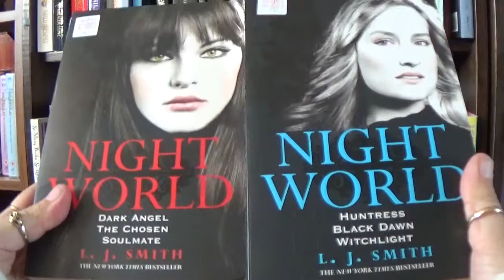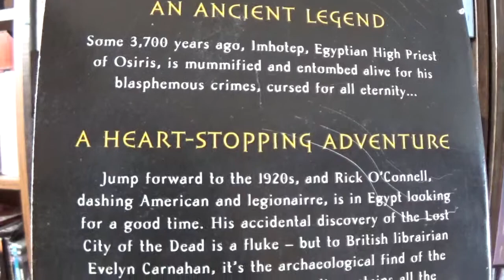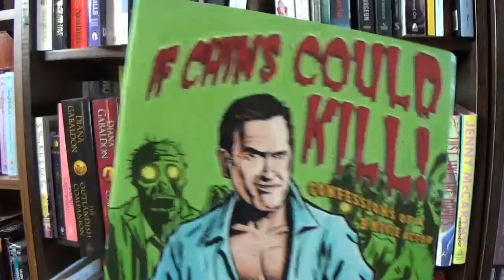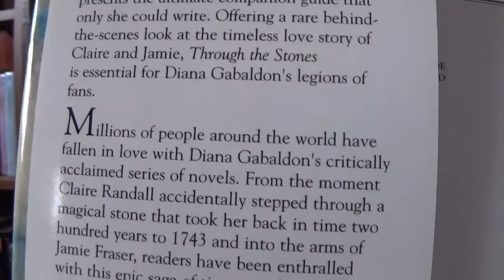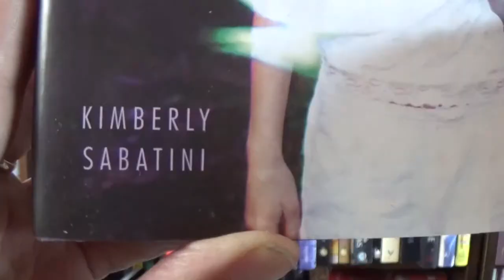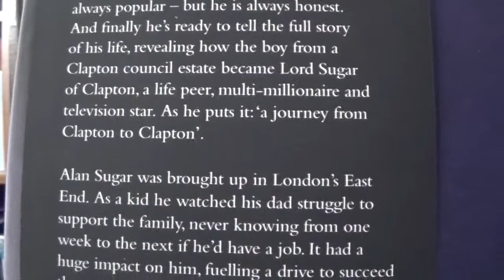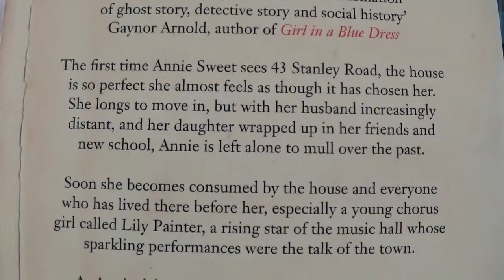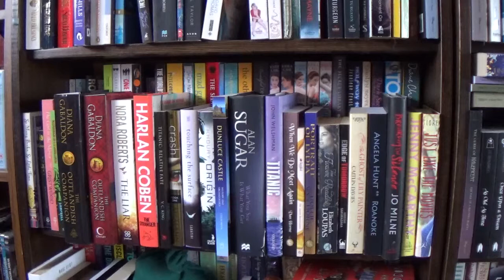My Book Collection: Currently Reading November 2018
I thought this would be quite a good video to do for anyone who's interested in seeing what I'm reading. If you're like me anyway!
I've also included a list of the books below.

Code:
* Rating out of 5
# Got rid of
~ Skipped, going to try again at a later time.

* # So Many Books, So Little Time by Sara Nelson:
* # Follow Titanic by Ken Rossignol:
The Mummy by Max Allan Collins:
The Mummy Returns by Max Allan Collins:
** The Mummy: Tomb Of The Dragon Emperor by Max Allan Collins:
* The Scorpion King by Max Allan Collins:
* # The Girl In The Mirror by Sarah Gristwood:
*** If Chins Could Kill by Bruce Campbell:
*** The Outlandish Companion Vol. 1 by Diana Gabaldon:
*** The Outlandish Companion Vol. 2 by Diana Gabaldon:
*** Through The Stones by Diana Gabaldon:
*** The Liar by Nora Roberts:
^** The Stranger by Harlan Coben:
* # Titanic Relative Fate by V.C. King:
*** Titanic 2012 by Wolfe Christopher:
*** Crash by Lisa McMann:
* # Touching The Surface by Kimberly Sabatini:
* # Origin by Jessica Khoury:
Dunluce Castle by Colin Breen:
*** What You See Is What You Get by Alan Sugar:
*** Titanic The Last Night Of A Small Town by John Welshman:
~ When We Do Meet Again by Hollie Van Horne:
Tangled by Irene Trimble:
~ Portrait Of Lydia by Hollie Van Horne:
The Flower Reader by Elizabeth Loupas:
Edge Of Tomorrow by Hiroshi Sakurazaka:
* # The Ghost Of Lily Painter by Caitlin Davies:
* # Roanoke by Angela Hunt:
*** Breaking The Silence by Jo Milne:
*** Stirring The Pot by Jenny McCarthy:
*** # Just Like The Movies by Kelly Fiore:

Have you seen my previous video? My Collection: Steelbook/Blu-ray Update October 2018